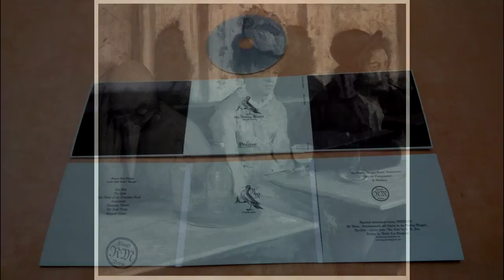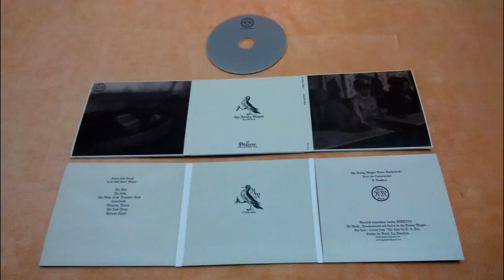The Roving Magpie - Thulean Chant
Seven rooks, Seven drops of tear, Seven sad songs... Mini album debut from The Italian band The Roving Magpie, Dark folk project created by the main member of the black metal band Blaze of Sorrow.